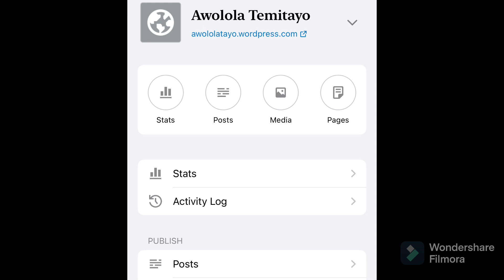Creed III review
Still dominating the boxing world, Adonis Creed is thriving in his career and family life. When Damian, a childhood friend and former boxing prodigy resurfaces after serving time in prison, he's eager to prove that he deserves his shot in the ring. The face-off between former friends is more than just a fight. To settle the score, Adonis must put his future on the line to battle Damian -- a fighter who has nothing to lose.